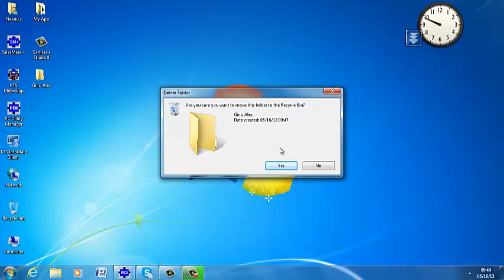How To Retrieve Data From Recycle Bin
In This Video You Will See How to Retrieve Data From Recycle Bin